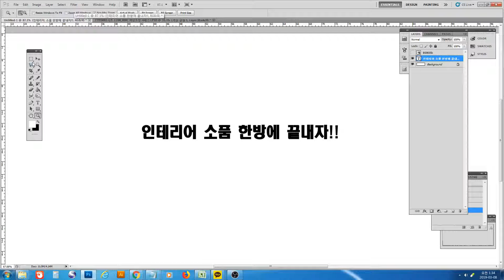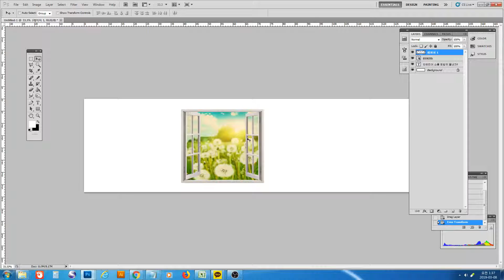인테리어소품 한방에끝내자 인테리어그림액자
인테리어 따로 공부할 필요 없다